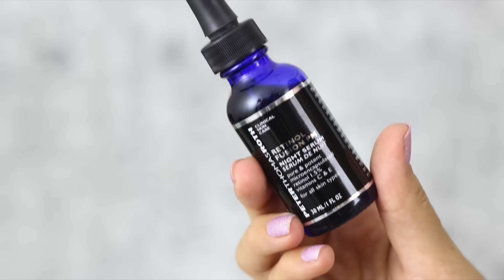Akşam cilt bakımı rutinim || Akne/sivilceye meyilli lekeli ciltler için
Merhabalar, sizinde benim gibi Akne/sivilceye meyilli ve lekelerle başı dertte bir cildiniz varsa ve tüm bunlardan kurtulmak istiyorsanız cilt bakımı rutunimin 2. basamağı olan akşam cilt bakımı rutunimi sizlere bu videoda anlattım. Eğer haftalık cilt bakımı rutinimi de görmek istiyorsanız beğene basmayı unutmayın bu Video 1 hafta içerisinde 2000 beğeniyi geçerse haftalık cilt bakımı rutunimi sizler için hazırlarım, iyi seyirler...

Söz edilen ürünler:

Sephora waterproof eye makeup remover: sephoradan temin edebilirsiniz.

Glam glow super cleanse : sephoradan temin edebilirsiniz

Ole henriksen invigorating night treatment overnight treatment :
Ole henriksen sheer transformation cream:

2 ole henriksen ürününü de 3 little wonders set olarak Sabah rrutinimde kullandığım c vitamini serumuda bu set içerisinde hesabından satın aldım.

Videolarımda kullandığım ürünler sponsorlu olsun yada olmasın ancak beğendiysem ve gerçekten kullanıyorsam videolarımda yer alabilir. Kanalımda sadece güvendiğim ve inandığım markalar/ürünler/servisler yer alabilir. Kanalımda gördüğünüz her ürün için söylediğim herşey kendi  fikirlerimdir ve %100 dürüsttür. Lütfen her zaman hatırlayın benim cildimde işe yarayan ürünler belki sizin cildinizde aynı sonucu göstermeyebilir. Bu nedenle eğer emin değilseniz ürünlerin tam boyunu almadan lütfen deneyiniz.

Seviliyorsunuz güzellikler;
Ayşe, xoxo

kanal hakkında:
Merhaba, ben Ayşe. Kanalıma hoş geldiniz. Burada güzellik ipuçları, makyaj , cilt bakımı, saç modelleri, bakım alışveriş, müzik, dizi,kitap  incelemeleri hatta bazen çekiliş videoları bulabilirsin.